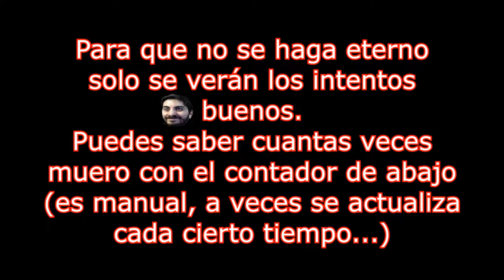🔥💀LANZACOHETES🔥💀Misión 4: Instalaciones Argent🔥DOOM 2016🔥Con Restricciones🔥🔴EP.7🔴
🔥💀LANZACOHETES🔥💀Misión 4: Instalaciones Argent🔥 DOOM 2016🔥Con Restricciones (Sin Runas ni Mejorar Armas)🔥🔴EP.7🔴